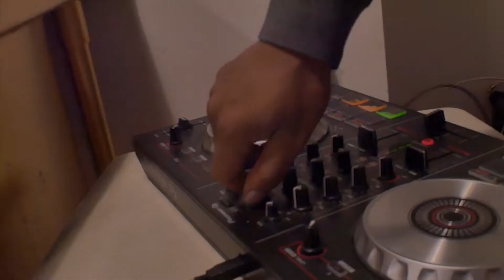Scoop in The City (The Scoop with Shamerea) "Ice Me Out" Party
This Private Party was a celebration for The Scoop's Shamerea bringing her show to over 366 days